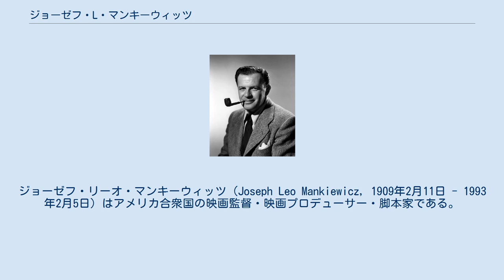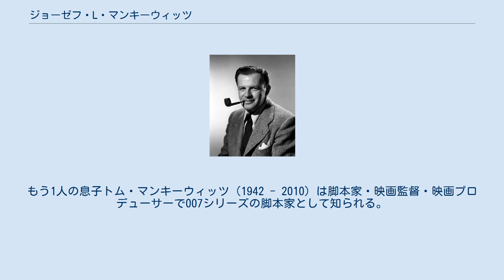ジョーゼフ・L・マンキーウィッツ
ジョーゼフ・リーオ・マンキーウィッツ（Joseph Leo Mankiewicz, 1909年2月11日 - 1993年2月5日）はアメリカ合衆国の映画監督・映画プロデューサー・脚本家である。
日本語では、ジョセフ・L・マンキーウィッツ、ジョセフ・L・マンキウィッツとも表記される。
 ペンシルベニア州ウィルクスバリにてポーランド系ユダヤ人の移民の子として生まれる。
1924年にニューヨークの高校にジョセフが卒業したのを機に一家でニューヨークに移り住む。
 1928年、コロンビア大学で学士号を取得したのち、シカゴ・トリビューンの特派員記者としてベルリンで働くうち、パラマウント映画のベルリン支部に入社して、ウーファ撮影所でドイツ製サイレント映画にアメリカの観客向けの映画に字幕をつける仕事をするようになった。
それをきっかけとして映画の脚本を書くようになり、1930年代には脚本家として活躍。
 パラマウントからMGMに移籍し、1936年の『地獄への挑戦』では、マンキーウィッツは監督になることを望んだが、撮影所の重役で大物プロデューサーのルイス・B・メイヤーからまず製作者として映画製作の経験を積むべきだと忠告され、製作者として手掛ける。
以降はプロデューサーとしてスペンサー・トレイシー主演の『激怒』、エーリヒ・マリア・レマルク原作の『三人の仲間』、キャサリン・ヘプバーンの『フィラデルフィア物語』『女性No.1』など大ヒット作を世に送り出し、敏腕プロデューサーとしての名をあげる。
 1943年にジュディ・ガーランド主演のミュージカル『踊る海賊』の映画化を企画したマンキーウィッツは、ガーランドと恋に落ちるも、当時すでに両方とも既婚者だったためにメイヤーの反感を買ってしまい、MGMに居られなくなったマンキーウィッツは20世紀フォックスに移籍、移籍第一作となった1944年のグレゴリー・ペック主演の『王国の鍵』では製作と脚本を担当した。
 脚本家、製作者として名声を得たマンキーウィッツだが、1940年代に入り、プレストン・スタージェス、ジョン・ヒューストン、ビリー・ワイルダーといった脚本畑出身の映画監督が華々しく登場していた。
そしてマンキーウィッツも1946年に病気で降板したエルンスト・ルビッチ監督に代わってメガホンを取った『呪われた城』で念願だった映画監督としてデビューする。
 以降は脚本家として培った、洗練された台詞回しと知的で文学的な雰囲気を漂わせる作風で、1947年の『幽霊と未亡人』と1949年の『他人の家』など上質の娯楽映画を次々と発表、興行的にも批評的にも高い評価を得て、監督としても大成功を収める。
そして1949年の『三人の妻への手紙』と1950年の『イヴの総て』でそれぞれアカデミー監督賞と脚色賞を2回ずつ受賞。
特に『イヴの総て』ではアカデミー作品賞の栄冠に輝いた。
 1950年からは全米監督協会の会長を務めるが、革新的な考えを持っていたため、セシル・B・デミルをはじめとする超保守派から猛反発を受ける。
同年10月22日の深夜まで及んだ臨時総会でのジョン・フォードの発言で、マンキーウィッツは会長を留任し、デミルが排斥される結果となる。
 『イヴの総て』の大成功の後、大プロデューサーのダリル・F・ザナックの後押しもあって、1952年にスパイ・サスペンス『五本の指』、1953年にマーロン・ブランド主演のシェークスピア劇『ジュリアス・シーザー』、1954年にハンフリー・ボガートとエヴァ・ガードナー共演の『裸足の伯爵夫人』、1955年にブロードウェイ・ミュージカルの映画化『野郎どもと女たち』、1959年にエリザベス・テイラー主演でテネシー・ウィリアムズの戯曲の映画化『去年の夏突然に』などを手掛けてゆく。
 しかし、1963年の大作『クレオパトラ』では、主演のエリザベス・テイラーが病気で倒れたり、配役も何度も変更になるなど撮影中に次々とアクシデントが起きて撮影が一向に進まず、マンキーウィッツの理解者であったザナックも投入した資金を早く回収しなければならず、結局、無理やり1本にまとめて公開されるも、製作会社の20世紀FOXが倒産の危機に瀕する程の大赤字となり、ハリウッド史上空前の...